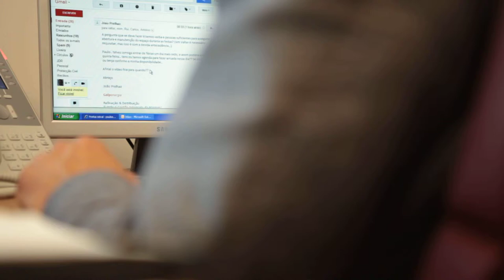Free Stock Footage